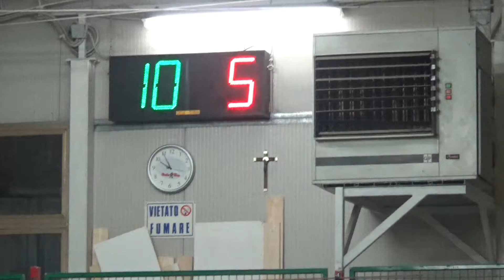11V 05R 00011